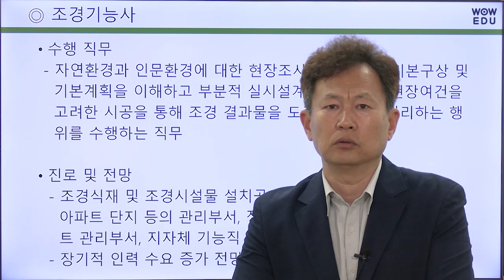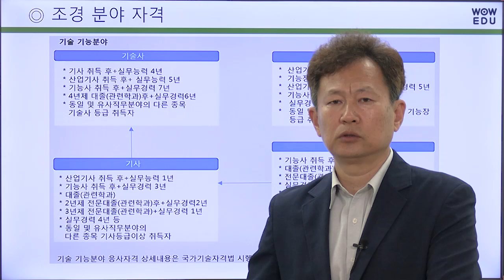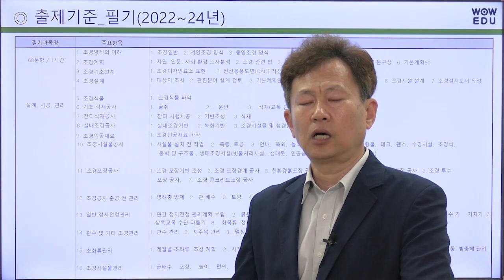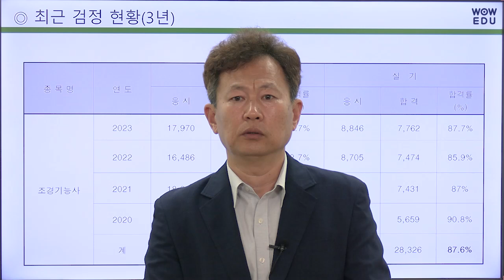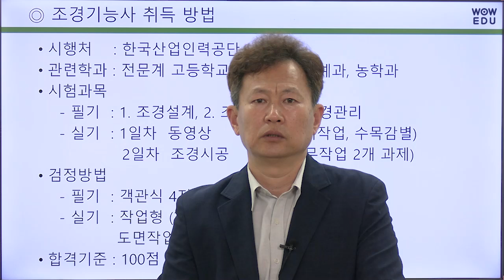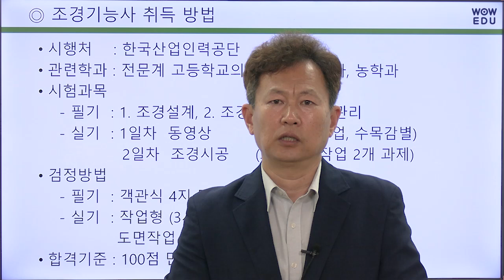조경기능사 필기&실기 입문자도 쉽고 빠르게 합격합니다! 조경기술사 정문환이 함께 하겠습니다.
조경기능사 필기&실기를 입문자도 쉽고 빠르게 합격할 수 있습니다.
조경기술사 정문환 교수님의 단기합격, 핵심노하우

🌱 step1. 필기(30강) 핵심이론+기출문제
🌲 step2. 실기(10강) 수목감별 및 도면설계
                   + 도면설계 1:1 온라인 코칭 ⭐

와우에듀 조경기능사 단기합격반에서 필기와 실기를
쉽고 빠르게 준비해보세요!